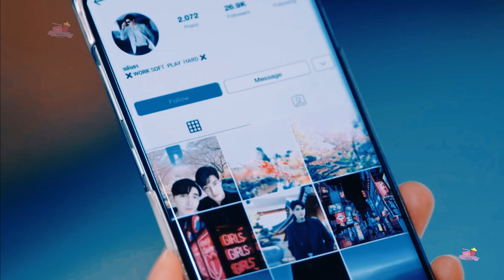Mook & Lun ┃PRAOMOOK ┃PARTE 1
▸▸Drama Tailandês: Praomook

▸▸Casal / Couple:
Mook (Bua Nalinthip Sakulongumpai)
Lun (Pon Nawasch Phupantachsee)

▸▸Song:
♪ เก็บไว้ในใจไม่พอ - MAIYARAP x THREE MAN DOWN (ENG SUB.) | YUPP!